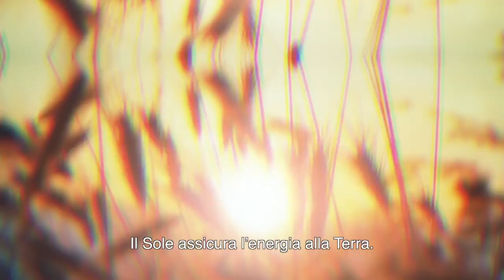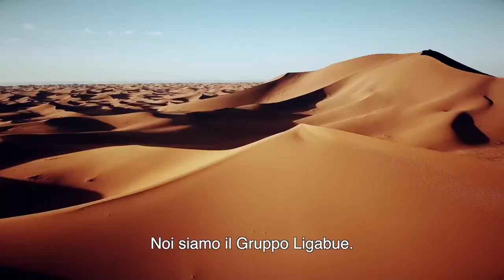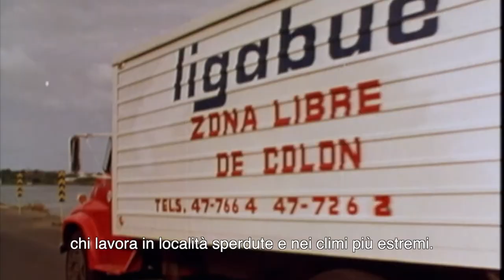Ligabue Group | Film Corporate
“Ligabue Group” corporate video for online distribution.

Credits:
client: Ligabue Group
production: Controcampo Produzioni - Venice
director: Samuele Gottardello
producer: Pierandrea Gagliardi
screenplay and copy: Samuele Gottardello, Enrico Soci
film editor: Massimiliano Corò
voice: Che Watson
motion graphics: Domeniko Preli
sound designer: Massimiliano Corò
cinematographer: Claudio Panighel
camera assistant: Pier Girardi
assistant producer: Luana Zanella
special thanks:  Lucia Berti

CHI SIAMO E COS'E' CONTROCAMPO PRODUZIONI
Controcampo Produzioni nasce nel 1990.
Ci siamo scelti per talento, per serietà, per simpatia.
Abbiamo una passione comune: produrre, con la materia delle emozioni, programmi televisivi, commercials, eventi, film di comunicazione d’impresa, film d’animazione, immagini fotografiche. “Creatività in Produzione” è la nostra mission.
Ogni giorno. Con ogni budget.
Utilizzando i migliori strumenti della tecnologia per emozionare.
Innovando i linguaggi.
Offrendo un servizio completo e dinamico, garantito da un unico partner.
Felici di non pronunciare mai la parola “impossibile”.

SEGUICI SUI SOCIAL PER NON PERDERTI I NOSTRI ULTIMI VIDEO E NEWS